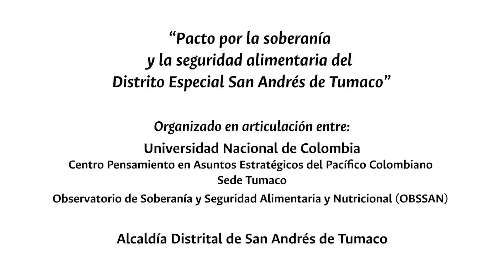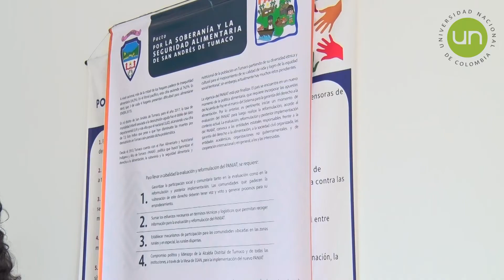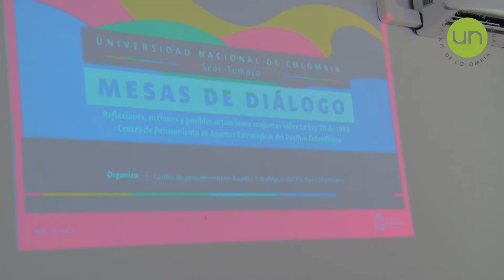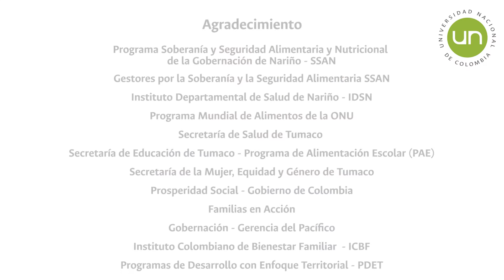UNAL Sede Tumaco y OBSSAN contribuyen a la soberanía y la seguridad alimentaria de Tumaco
El Centro de Pensamiento en Asuntos Estratégicos del Pacífico Colombiano de la Sede de Presencia Nacional Tumaco en articulación con el Observatorio de Soberanía y Seguridad Alimentaria y Nutricional -OBSSAN- de la Universidad Nacional de Colombia y la Alcaldía Distrital de Tumaco apoyaron el desarrollo del "Pacto por la soberanía y la seguridad alimentaria del Distrito Especial San Andrés de Tumaco", orientado a la renovación del Plan Alimentario y Nutricional Indígena y Afro de Tumaco (PANIAT).

Este importante encuentro contó con la participación de instituciones departamentales, organizaciones sociales y comunitarias y ONGs.